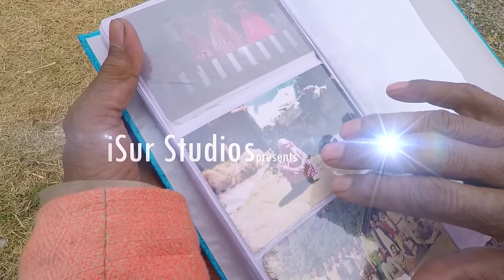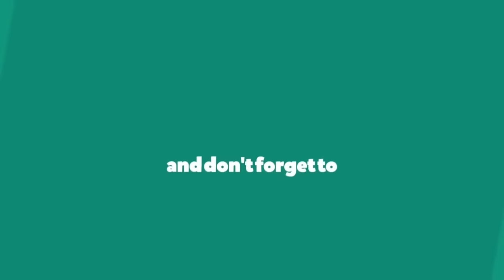Kaythe Yara | Traditional Kullvi Song | Inder Jeet | Official Video | Surender Negi | iSur Studio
कुल्लू का बहुत ही लोकप्रिय गीत कायते यारा  एक पारम्परिक गीत है। लगभग हर गायक इन गीतों को सुनकर बड़ा हुआ है और सब अपने अपने अंदाज़ में इस गीत को पेश करते आ रहे हैं। अब की बार हम इस गीत को सुरेंदर नेगी जी संगीत निर्देशन में इंदरजीत के स्वर के साथ लेकर आएं हैं। ये गीत बहुत से लोगों की फरमाइश पर बनाया गया है। उम्मीद करते हैं आपको हमारी प्रस्तुति पसंद आएगी।

मकर सक्रांति  बहुत बहुत शुभकामनयें ।

Special Thanks to Plaich Villagers and Mahila Mandal

Shooting Location - Plaich, Banjar

Lyrics | Traditional

Available on :-

Amazon Music